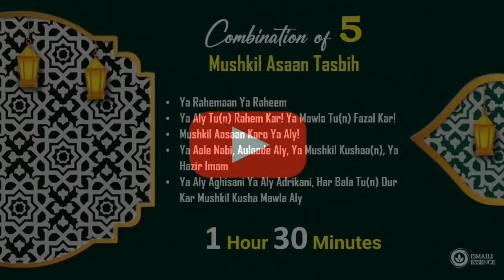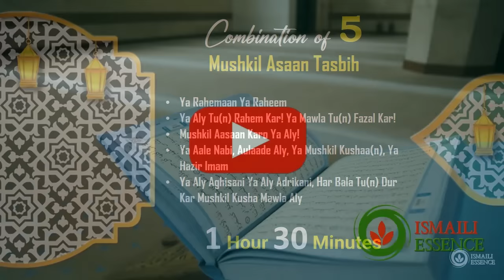Ismaili Tasbeehat | Mushkil Asan Tasbih | Combination of 5 | 1 Hour 45 Minutes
Mushkil Asan Tasbih (Ismaili) Combination of 5 | Duration around 1 Hour 45 Minutes

YA RAHEMAAN YA RAHEEM
O Compassionate! O Merciful!
યા રહેમાન, યા રહીમ

યા અલી તું રહેમ કર! યા મૌલા તું ફઝલ કર!
YA ALY TU(N) RAHEM KAR! YA MAWLA TU(N) FAZAL KAR!
O Aly, be Kind to me! O Mawla, have Mercy on me!

મુશ્કિલ આસાન કરો યા અલી
MUSHKIL AASAAN KARO YA ALY!
Ease away my Troubles, O Aly!

યા આલે નબી, ઔલાદે અલી, યા મુશ્કિલ કુશાં, યા हजर इमाम
YA AALE NABI, AULAADE ALY, YA MUSHKIL KUSHAA(N), YA HAZIR IMAM
O Progeny of the Prophet, O Descendant of Aly, O Healer of all difficulties, O Manifest Imam

યા અલી અગીસની યા અલી અદરીકની, હર બલા તું દૂર કર મુશ્કિલ કુશાં મૌલા અલી, હર બલા તું દૂર કર કરીમ શાહ મૌલા અલી
YA ALY AGHISANI YA ALY ADRIKANI, HAR BALA TU(N) DUR KAR MUSHKIL KUSHA MAWLA ALY
O Aly come to my rescue, O Aly extend to me your help, remove all my calamities, O remover of all difficulties, O Karim Shah!